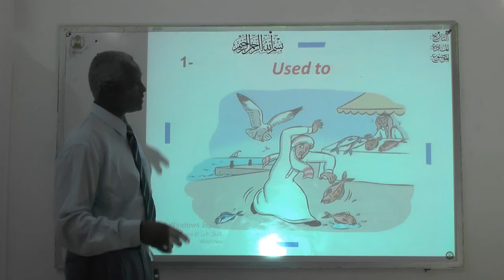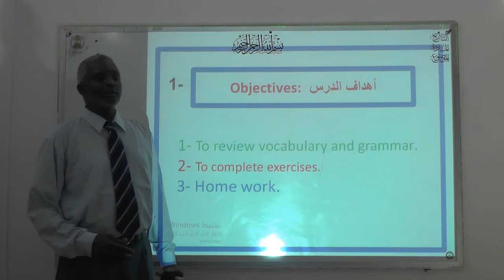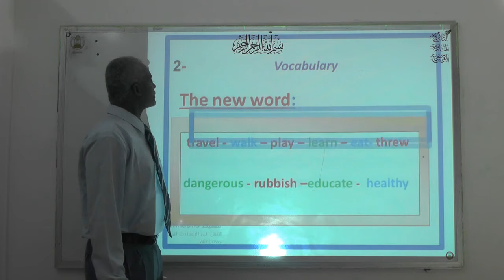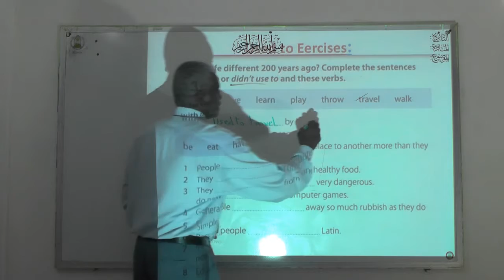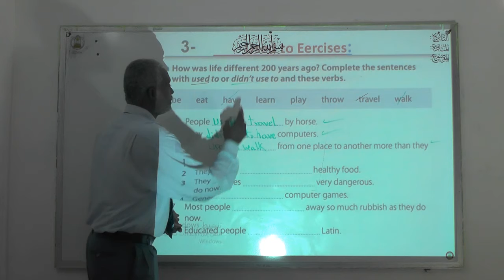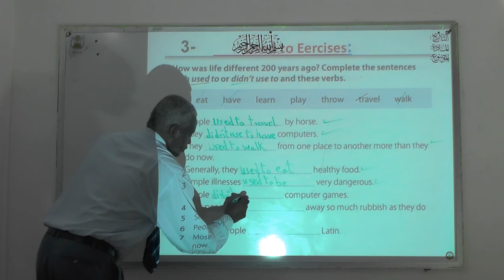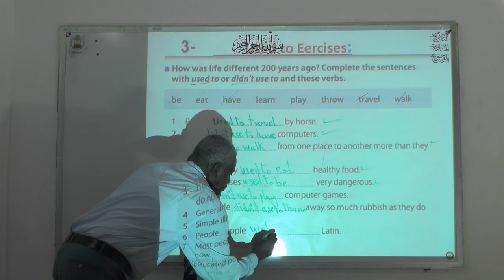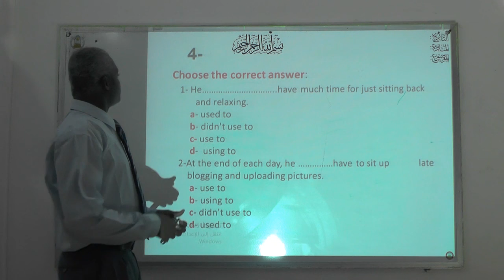انجليزي ثالث ثانوي الأربعاء